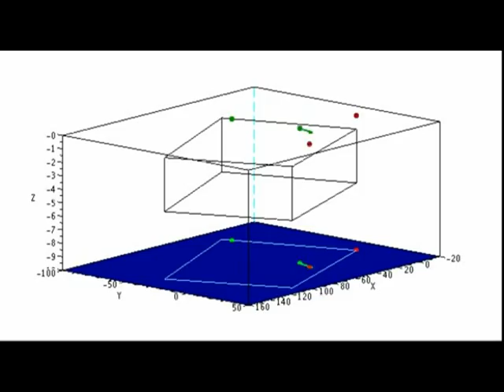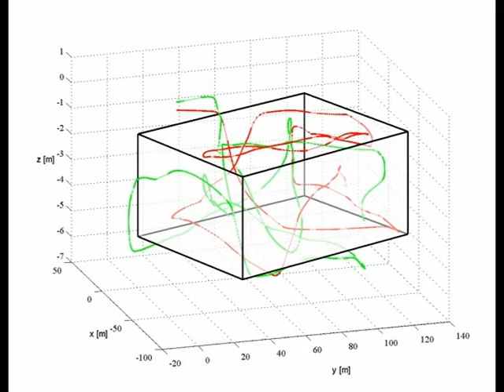Patrolling with 2 autonomous underwater vehicles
Experiments of patrolling with 2 AUVs performed in February 2012 for the European project: Co3AUVs